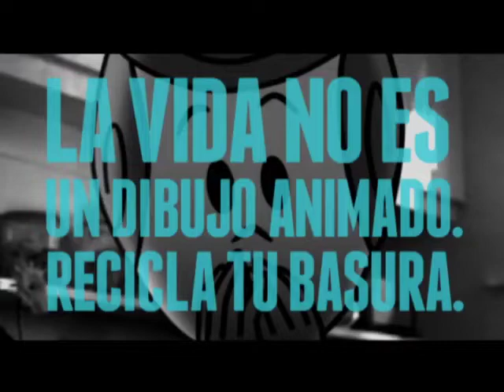los picapiedra recicla tu basura cartoon network City* y con unisef/Comerciales 2005/CN Nostalgia TV